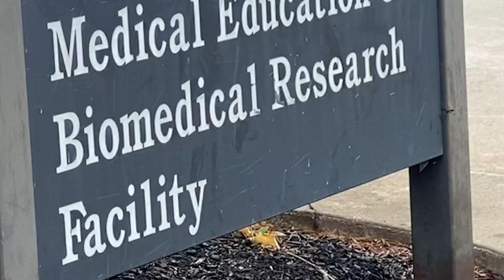MMS NOV 12